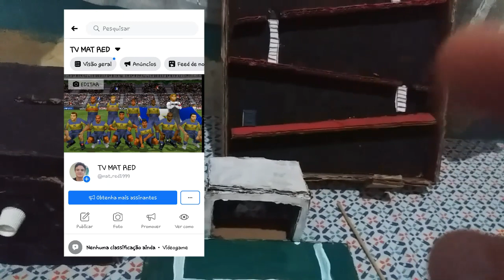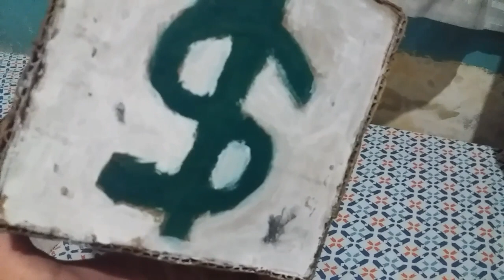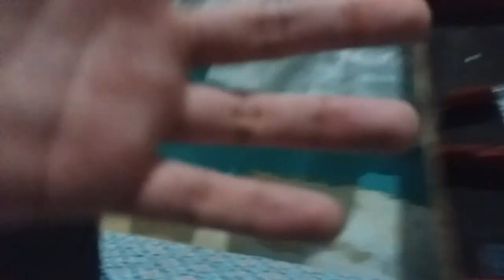INVENÇÕES DE PAPELÃO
Ola pessoal quem fala e o Matheus, neste vídeo vou mostra as invenções de Papelão que eu viz alguns dias atrás,e eu decidir fazer um video mostra as minhas criatividades.

Página do Face:TV MAT RED